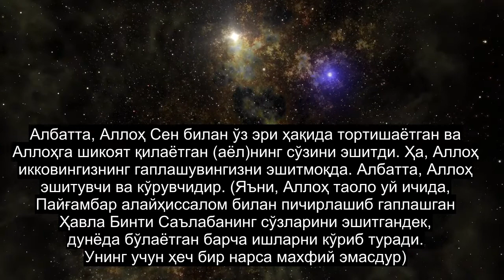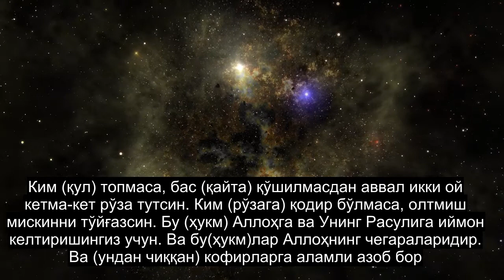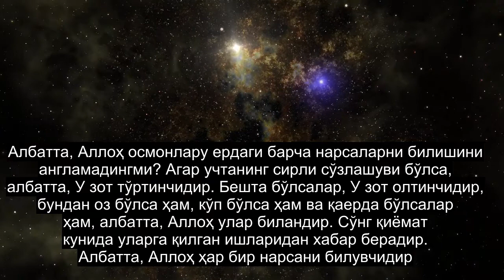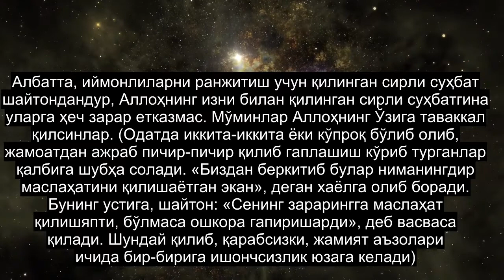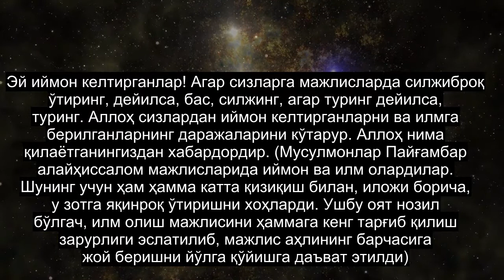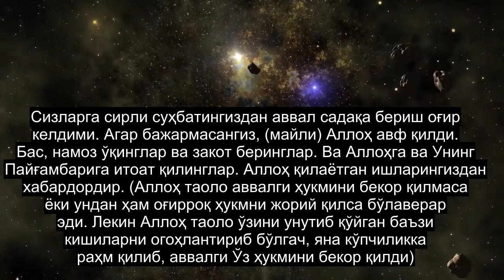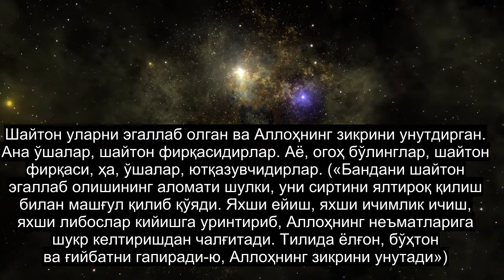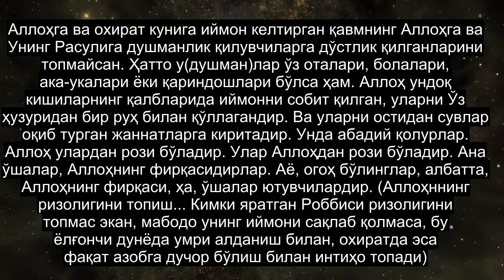58-bob Yalang'och Ayol, Chiroyli Qur'on Tilovati, 90+ Tilidagi Subtitrlar